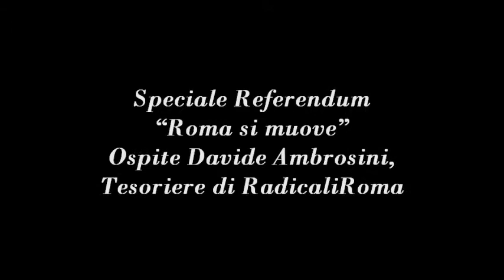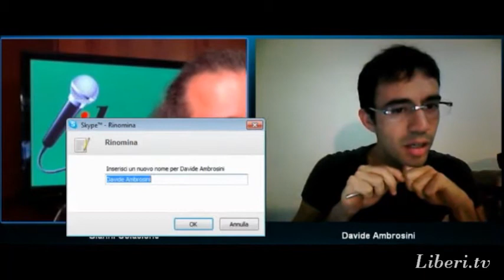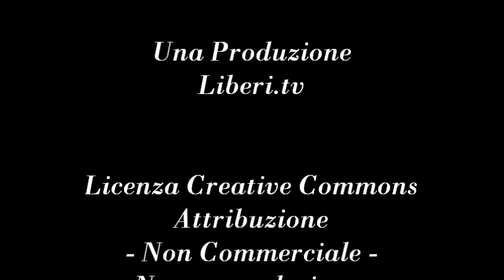Speciale Referendum "Roma Sì Muove" con Gianni Colacione Davide Ambrosini Tesoriere di RadicaliRoma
- La Virgola del Direttore 13 luglio 2012.

Speciale Referendum "Roma si muove" Ospite di Gianni Colacione Davide Ambrosini, Tesoriere di RadicaliRoma.

Roma Sì Muove | 8 Referendum per migliorare la vita a Roma